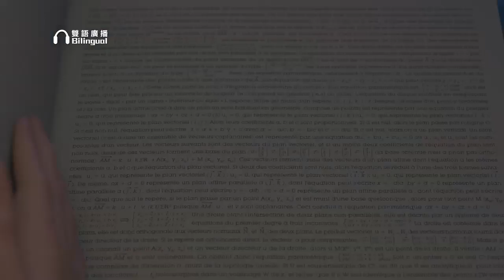小王子 THE LITTLE PRINCE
由百老匯電影中心打造、全新國際電影頻道MOViE MOViE by Broadway Cinematheque 已經於 Now TV (頻道116) 啓播！

MOViE MOViE 專為香港觀眾度身訂造，獨家搜羅全球叫好叫座的的首輪人氣猛片、精挑細選橫掃國際影展的得獎傑作，以至口碑載譽的不朽經典，24小時無間斷送上世界各地的高質好戲！